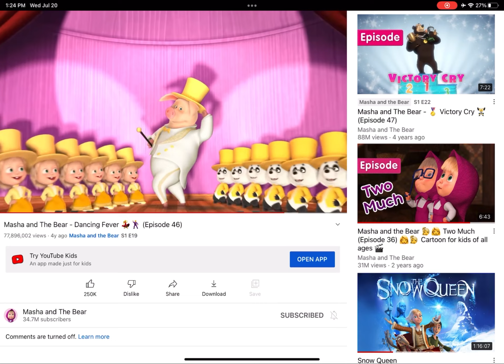Masha and the bear live stage pink elephants